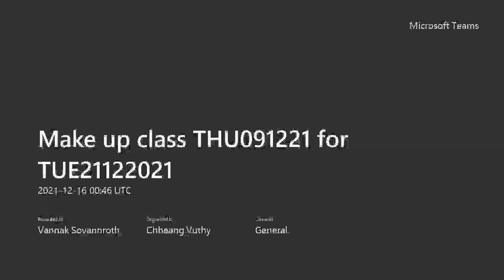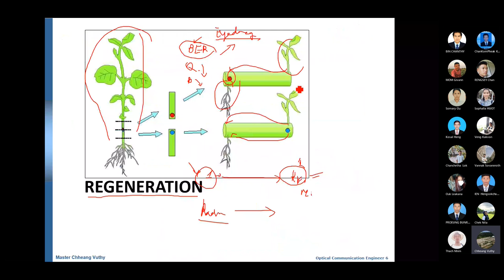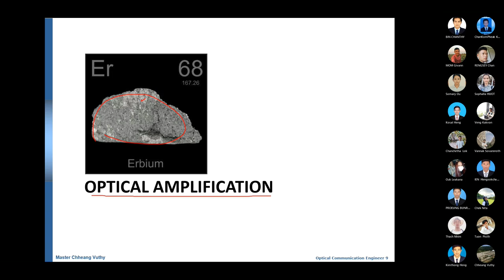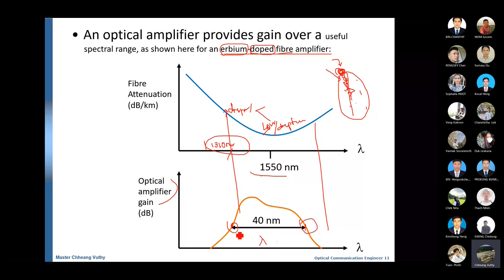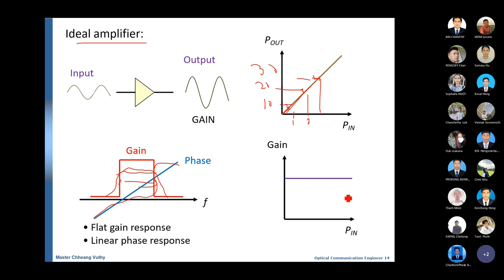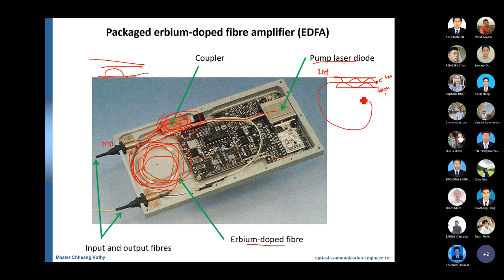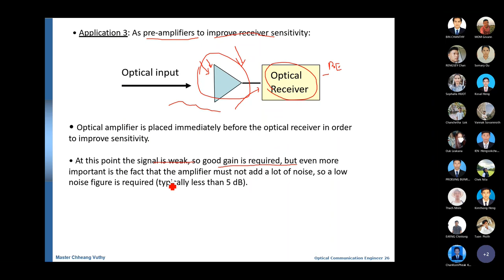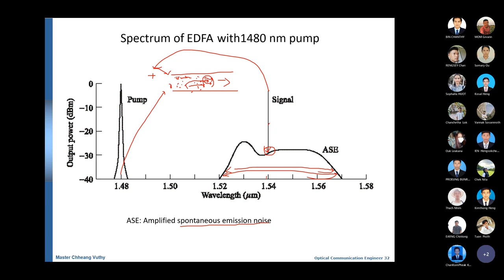Optical-Lecture08_Full Version***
Optical Communication